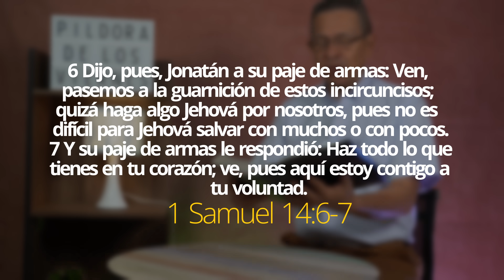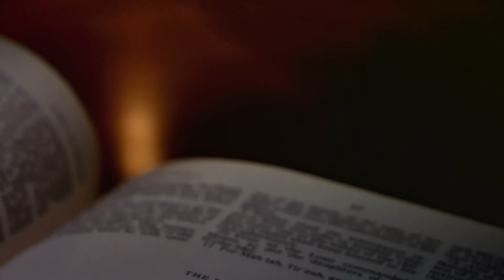LIDERAZGO I DANIEL HERRERA JEREZ I PILDORA 69 PARA EL ALMA